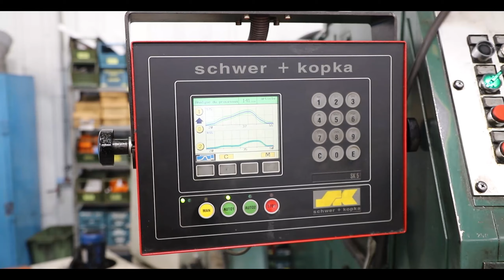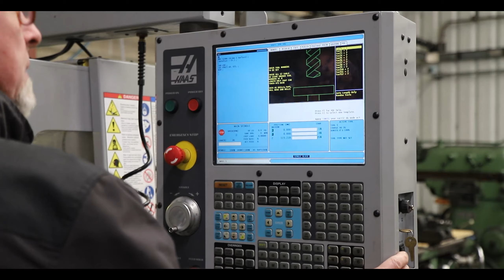FIXATION TECHNIQUE DE VIREUX - FTV 2023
Créée en 1985, dans les Ardennes, Fixation technique de Vireux est une PME familiale incontournable pour de nombreux clients de la filière aéronautique, de la défense, de l’énergie, du ferroviaire et de l’automobile. Référence dans la fabrication de fixation technique standard et sur mesure par frappe à froid, elle a su développer son savoir-faire au fil des années pour demeurer un acteur essentiel et fiable. Nous avons à cœur de développer des solutions fonctionnelles et optimales pour nos clients tout en développant une culture d’entreprise favorisant la diversité et la collaboration. Nos produits : tout type de fixation ou connectique en aciers non-alliés, alliés inoxydables, aluminium, cuivre, laiton et fer pur du Ø de 2 à 24mm jusqu’à une longueur 300mm de la petite à la grande série.

Created in 1985, in the Ardennes, Fixation technique de Vireux is an essential family SME for many customers in the aeronautics, defence, energy, rail and automotive sectors. A reference in the manufacture of standard and custom-made technical fasteners by cold stamping, it has developed its know-how over the years to remain an essential and reliable player. We are committed to developing functional and optimal solutions for our customers while developing a corporate culture that promotes diversity and collaboration. Our products: all types of fixing or connectors in non-alloy steels, stainless alloys, aluminium, copper, brass and pure iron from Ø 2 to 24mm up to a length of 300mm from small to large series.